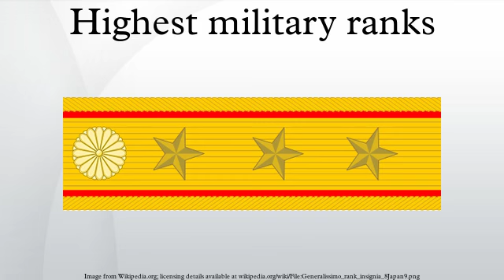Highest military ranks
In many nations the highest military ranks are classed as being equivalent to, or are officially described as, five-star ranks. However, a number of nations have used or proposed ranks such as generalissimo which are senior to their five-star equivalent ranks. This article summarises those ranks.